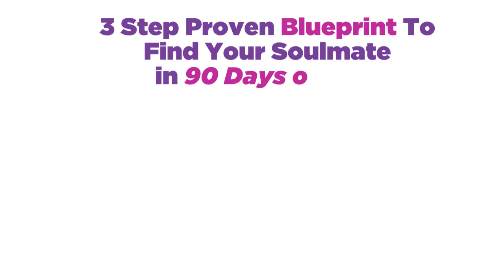The #1 Ingredient to Find Devotional Love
In today's episode I share the top virtue you can step into if you want to find devotional love in record time.